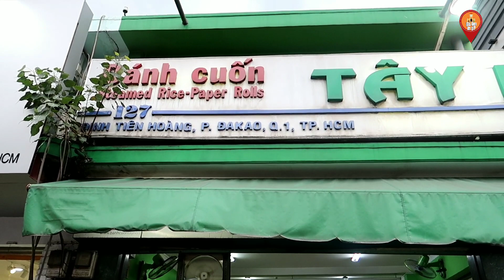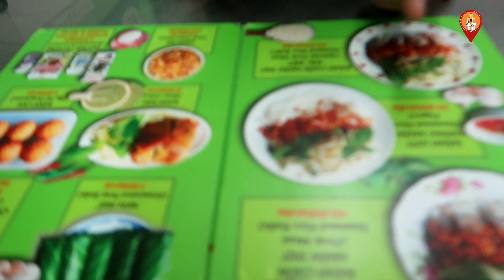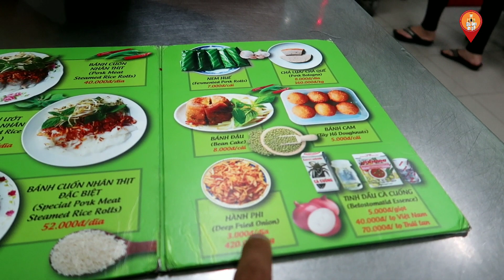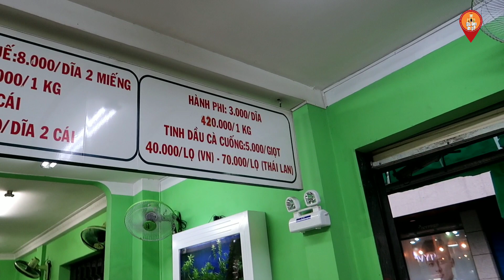Có gì trong Bánh cuốn Tây Hồ Hơn nửa thế kỷ ở Sài Gòn khiến Việt Kiều thương nhớ | Saigon Travel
Quán Bánh cuốn Tây Hồ Hơn 50 Năm ở Sài Gòn.
👉ĐC: 127 Đinh Tiên Hoàng, F. DaKao Quận 1, Sài Gòn
👉Mở cửa: 6h sáng tới 23h
👉Giá: 40k, 50k, 60k